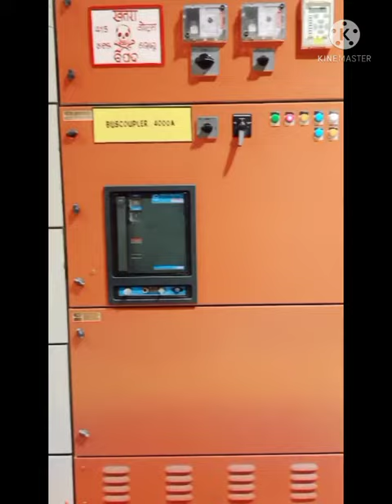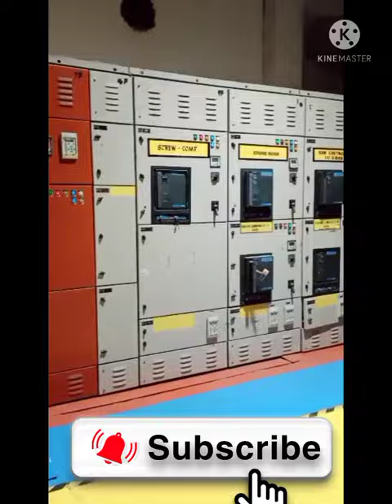Electrical power distribution system overview# Electrical income panel# Electrical Ht panel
today video I show you a Electrical panel with HT incoming 6.6 kv & Lt incomer panel incoming 415 volt through 6.6kv/415 v trafo outgoing supply for field instrument , so plz see the video till end & if you love this video plz like & subscribe the channel .